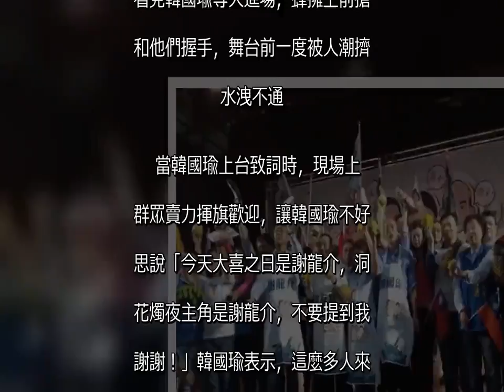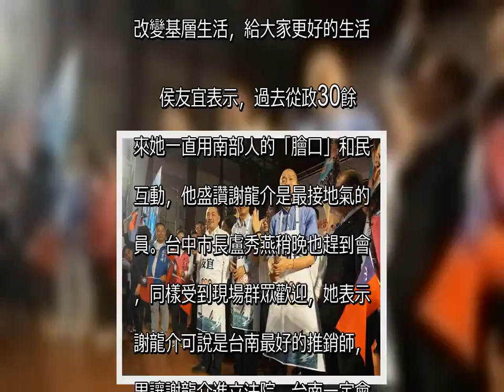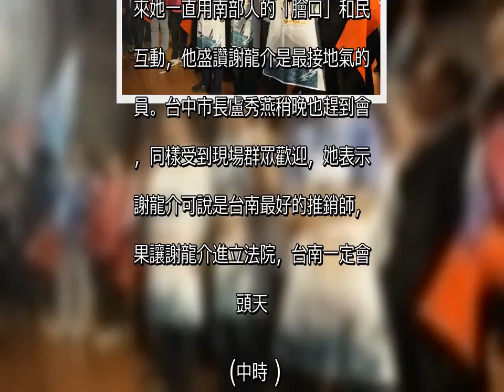「禿子漢子燕子」合體替謝龍介助選千人齊喊台南發大財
「禿子漢子燕子」合體替謝龍介助選千人齊喊台南發大財 高雄市長韓國瑜和新北市長侯友宜與謝龍介同台，受到台下群眾熱情歡迎。（李其樺攝）  高雄市長韓國瑜、新北市長侯友宜和台中市長盧秀燕為謝龍介站台。（劉秀芬攝）   國民黨台南市第二選區立委補選參選人謝龍介17日下午在遠東科技大學舉辦競選總部成立造勢活動，邀請高雄市長韓國瑜、新北市長侯友宜和台中市長盧秀燕與謝同台，一起煎虱目魚替農漁民行銷農產品，超過3千人擠爆會場，熱情吶喊「立委選龍介，台南發大財！」，場面熱鬧有如嘉年華會。    高雄市長韓國瑜、新北市長侯友宜和代表國民黨參選立委的謝龍介挽起袖子，一同煎起虱目魚料理，並當場試吃，替在地農漁民行銷農漁產品。隨後3人走進會場，現場群眾看見韓國瑜等人進場，蜂擁上前搶著和他們握手，舞台前一度被人潮擠的水洩不通。  當韓國瑜上台致詞時，現場上千群眾賣力揮旗歡迎，讓韓國瑜不好意思說「今天大喜之日是謝龍介，洞房花燭夜主角是謝龍介，不要提到我，謝謝！」韓國瑜表示，這麼多人來挺謝龍介，代表台灣人覺醒了，民進黨搞意識形態等招數要被淘汰，現在台灣人明白，誰幫人民顧好日子，誰就是好的政治人物。  韓國瑜表示，謝龍介這次如果真的當選立委，能夠幫農漁民找活路，也是台南、台灣的大勝利，「整個南台灣站起來，告訴大家我們要拚經濟！」呼籲大家給謝龍介機會，也給台南一個機會，支持謝龍介改變台南，改變基層生活，給大家更好的生活。  侯友宜表示，過去從政30餘年來她一直用南部人的「膾口」和民眾互動，他盛讚謝龍介是最接地氣的議員。台中市長盧秀燕稍晚也趕到會場，同樣受到現場群眾歡迎，她表示，謝龍介可說是台南最好的推銷師，如果讓謝龍介進立法院，台南一定會出頭天。 (中時 )